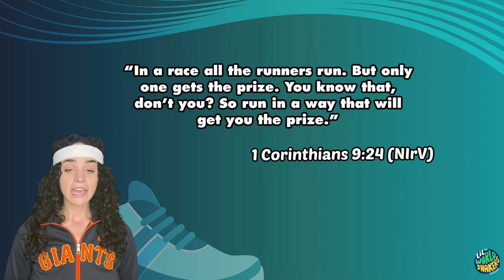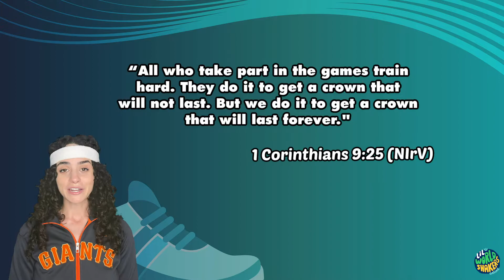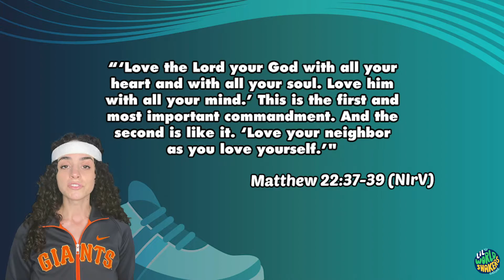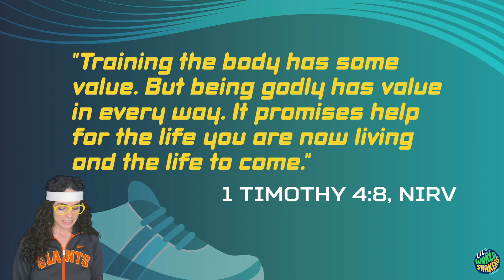Keep Practicing What Matters Most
Good Afternoon Little Worldshakers! Welcome to our 1 PM Online Live Experience, we are so glad you have joined us.

Join The Congregation.Family and Abi & Brandon every Sunday LIVE 1 PM